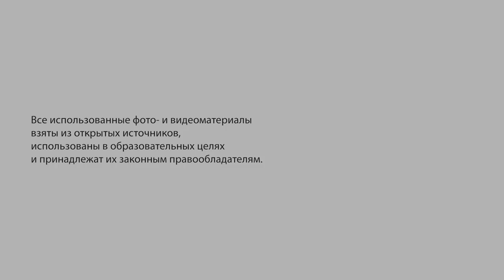Домогательства на работе / Harassment at work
Марина Писклакова-Паркер, кандидат социологических наук, генеральный директор Центра по предотвращению насилия «Анна»:
В нашей стране тема домогательств на работе также сопровождается часто недопониманием или шутками. Опять-таки потому, что путаются комплимент и нежелательный комплимент...

Marina Pisklakova-Parker, PhD in Sociology, Director General of the Centre for the Prevention of Violence "Anna":
In our country, this topic [of harassment] often lacks proper understanding, and people tend to make jokes about it. It happens, again, because a compliment and an unwanted compliment are confused.